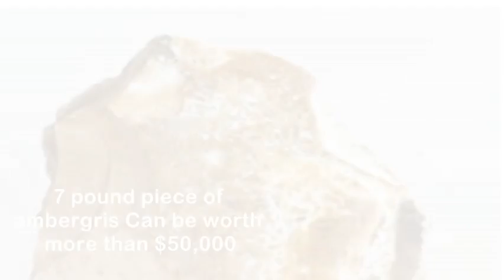Phenomenal Life Of The Biggest Animal On The Planet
Amazing Facts about the whales which are the largest animals on Earth !
Keep enjoying
Friends Remember

to Comment as  We Are Here For You!

Title 17, US Code (Sections 107-108 of the copyright law, Act 1976):
All Media and materials in This video is used for Education, illustrative & commentary and also exemplification reasons with the end goal of recombine elements to make a NEW educative work. under terms of fair use.